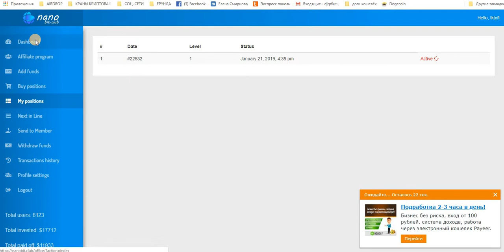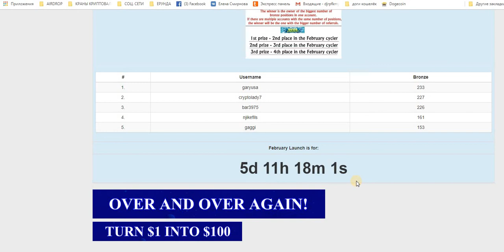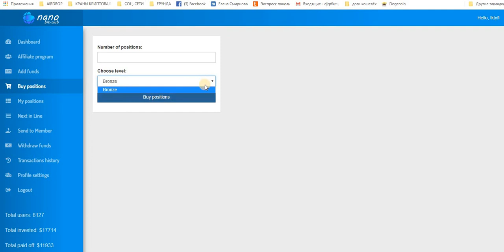NANOBIT CLAB ИСПРАВЛЯЮ ОШИБКИ ПРИГЛАШАЮ! старт 3 февраля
мой скайп.  ejleha75